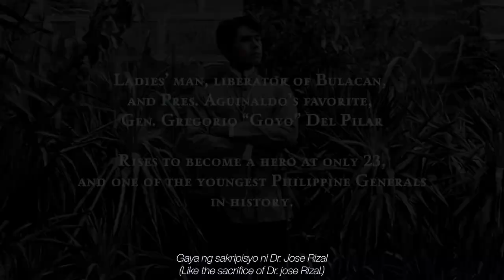Ben&Ben - Susi (From the film: "Goyo: Ang Batang Heneral) [Music Video]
Credits:
Artikulo Uno
TBA Studio
Ben&Ben

Artwork: Deryl Amisola
Thumbnail: Marc Tan